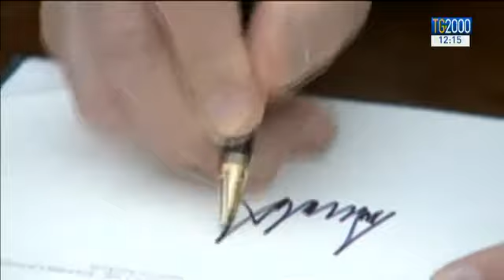Usa, Pompeo capo della Cia. Ecco i primi ordini esecutivi di Trump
Il neo presidente americano Trump ferma il trattato di libero scambio Trans Pacifico, promuovendo il protezionismo commerciale, decide una forte detassazione e si incontra a colazione con l’amministratore di Fca Sergio Marchionne. Servizio di Antonio Soviero